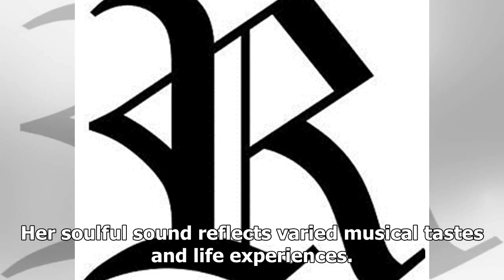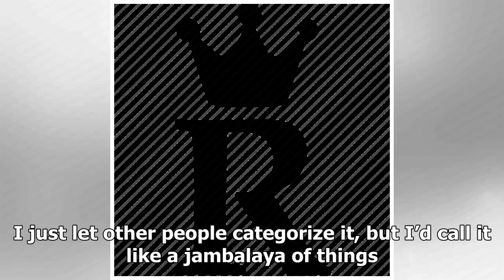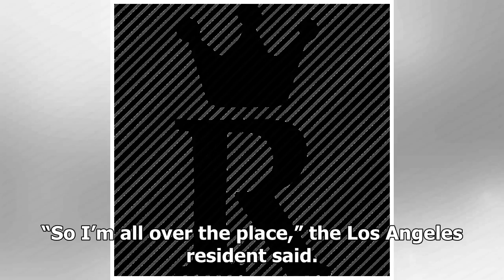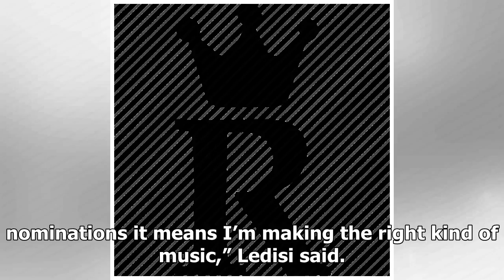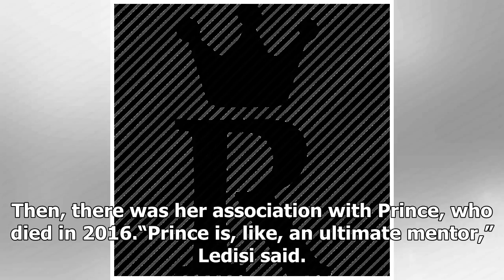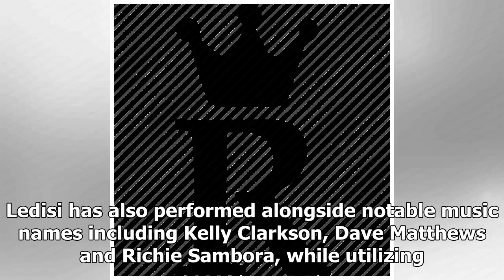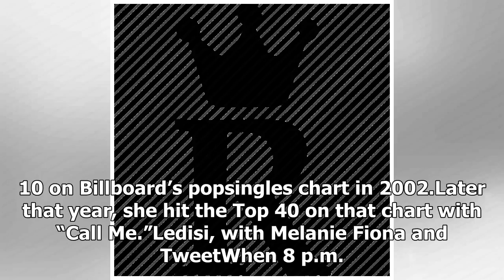R&B powerhouse Ledisi to perform in Hammond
Ledisi has made a distinct contribution to 21st ce...